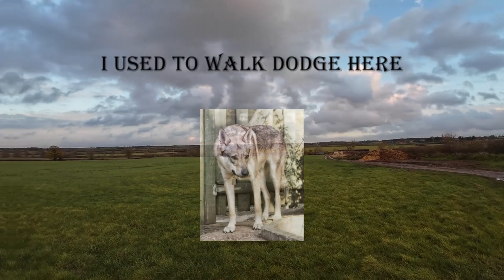Border Terrier Puppy * Fig on the Farm * Come Walk with Me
🌟 Join us on this heart-warming journey with Fig on the Farm! 🌟

Embark on a charming countryside journey with Fig, our adorable 17 week old Border Terrier! Join us for an 8-minute escapade as we explore the beauty of the farm, wandering through lush fields and bonding with the spirited Irish Cob, Cobweb. 🌾

🐶 Meet Fig: This little furball steals the spotlight as he joyfully explores the farm, showcasing his playful antics and boundless energy. Witness the world through Fig's curious eyes as we take a delightful stroll around nature's playground.

🐴 Cobweb the Irish Cob: Fig's adventure takes an exciting turn as he encounters Cobweb, our majestic Irish Cob. Watch the heart warming interaction between these two furry friends, proving that friendship knows no bounds.

🌈 A Tribute to Dodge: As we revel in Fig's adorable antics, we fondly remember Dodge, our beloved Wolfdog. This video serves as a heart warming tribute to the memories we shared with Dodge during his walks on the farm.

🚶‍♂️ Walk Down Memory Lane: Join us for a nostalgic walk down memory lane, reliving the joyous moments spent with our four-legged companions. Fig's adventure echoes the spirit of companionship and the joy that dogs bring into our lives.

📸 Enjoy the Visual Feast: Immerse yourself in the picturesque beauty of the farm, accompanied by the lovable Fig. From rolling fields to friendly encounters, this video is a visual feast for nature and dog enthusiasts alike.